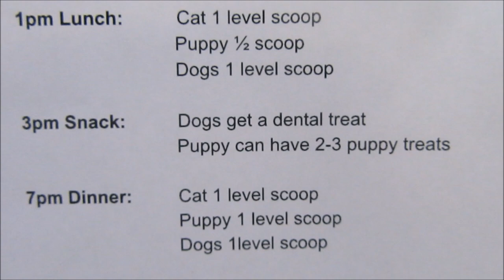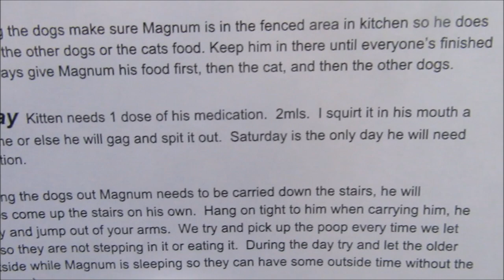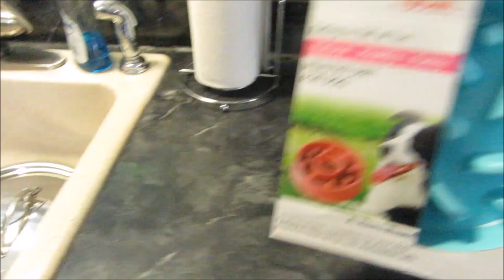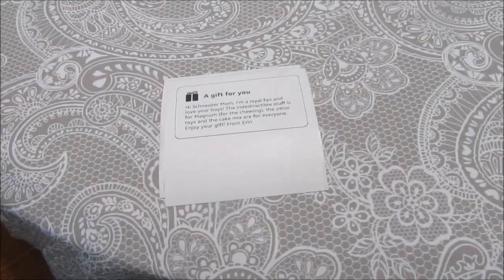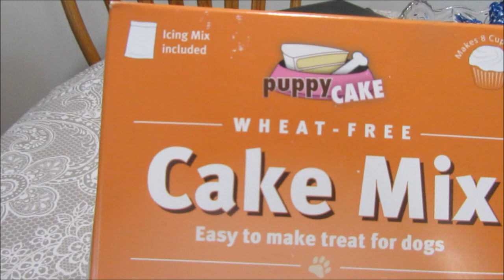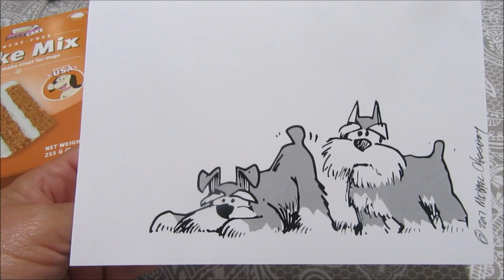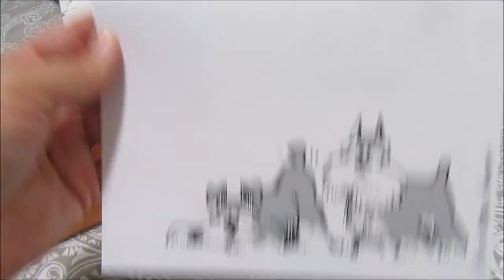How I Get Ready For The Dog Sitter | Magnum Get's A Slow Feed Bowl | Mail From Subscriber's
Magnum's Slow Feed Bowl.

Milk Bone Dental Treats.

Purina DentaLife Treats.

Magnum's Training Treats.

Michael Chesney's Facebook Page.